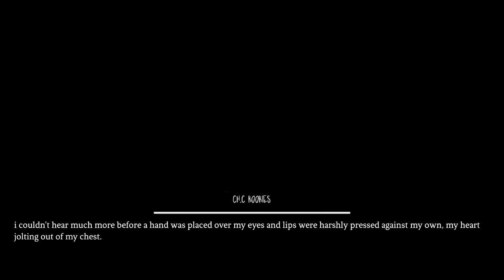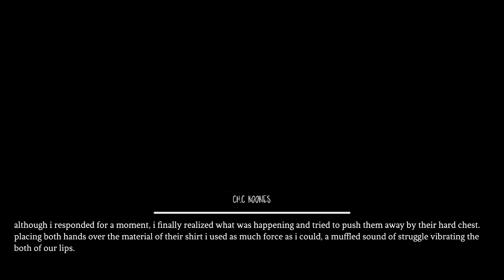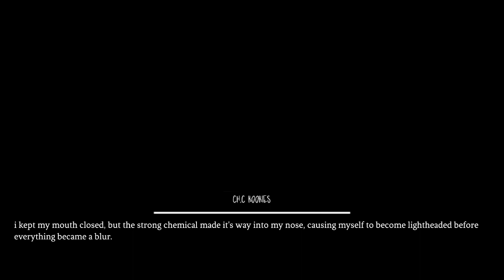oddities [5] | jeon jungkook killer fanfiction story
do you think it is real or all just y/n’s imagination?
thank you so much to everyone who watched this video! i had a lot of trouble finding music for this one and i had an exam and all that so i am very sorry it took so long for this one to go up and that there isn’t much of jungkook but there will be soon! i hope you enjoyed and wouldn’t mind subscribing, liking and sharing the video, and turning on post notifications to be updated on future uploads! this story may include topics not suitable for some viewers, so please make sure you understand that! there will be violence and possible depictions of a little more gory things!
tracks used in this video;
video introduction song one --
video introduction song two --
track one --
track two --
please know that some of the stuff used in this video belong to others, the music, pictures, and sound effects aren’t mine, but the editing, writing/storyline, and characters other than the idols themselves are. please also understand that i mean no harm to the idol(s) career or image in any of my videos and that they may be depicted completely different in my stories than real life! this content is strictly only for the entertainment of myself and others so please do not take it too seriously!